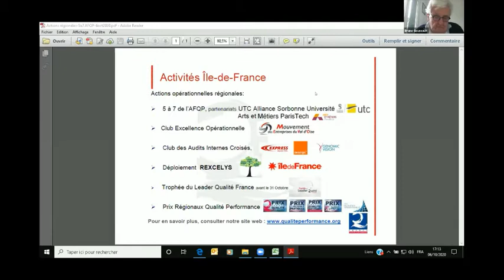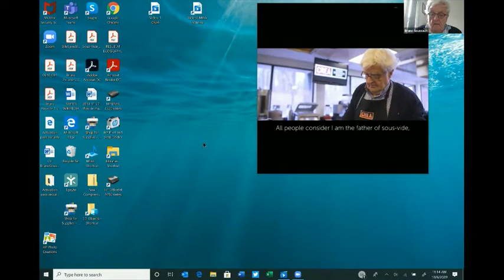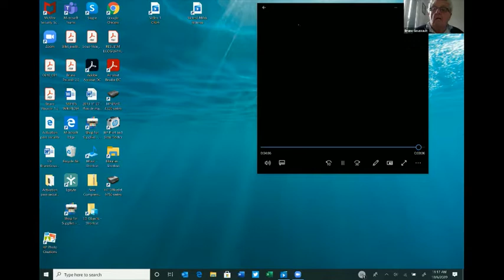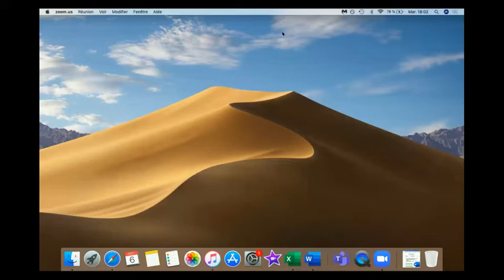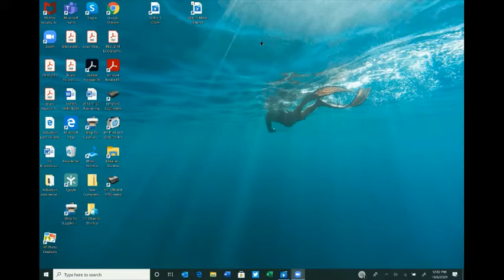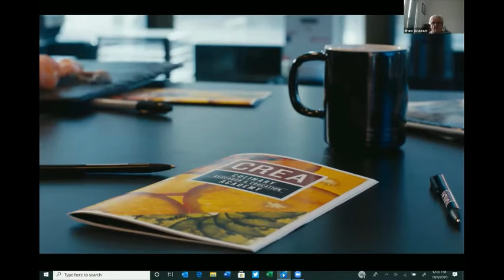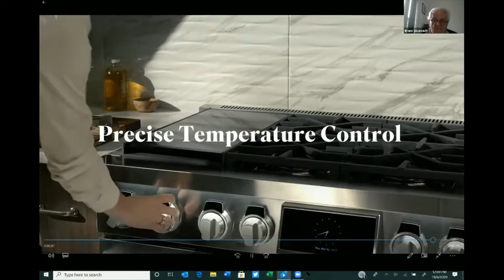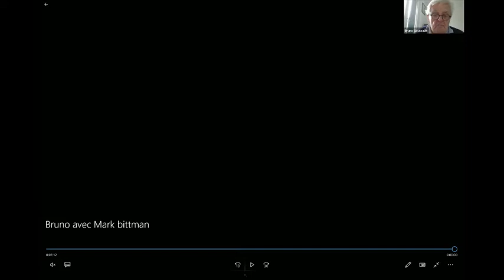REPLAY : 5à7 Qualité "Qualité en restauration"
Ce 5à7 Qualité organisé par France Qualité a accueilli Bruno GOUSSAULT, Président du CREA (Centre de Recherche et d'Etudes pour L'Alimentation) et chef scientifique de Cuisine Solutions Inc, pour nous parler de "Cherchez le bon, et le sain vous sera donné de surcroît".

Il y a 30 ans, la qualité en restauration et dans les industries agroalimentaires pouvait se résumer par cette phrase : « Cherchez le Bon, le Sain vous sera donné de surcroit ». Qu’en est-il aujourd’hui ? La peur des microbes et le principe de précaution, qui depuis 2005 a valeur constitutionnelle, ont bouleversé la donne.
Bruno GOUSSAULT parle de l’évolution des systèmes de contrôle de la qualité à partir de son expérience professionnelle dans la restauration dans les 50 dernières années.